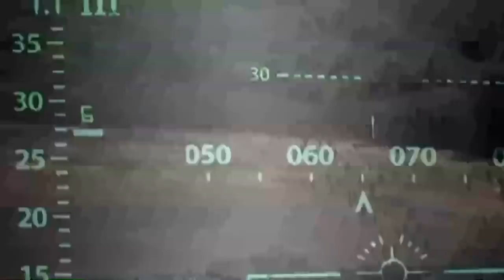Best Special Force Action Movies American Army / Bruce Willis Movies